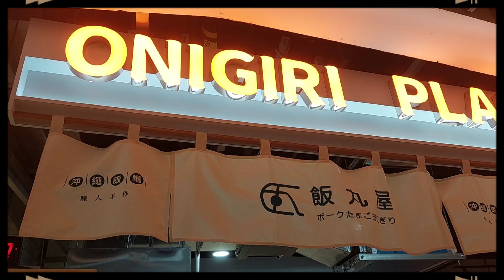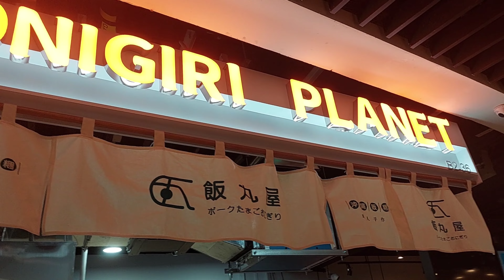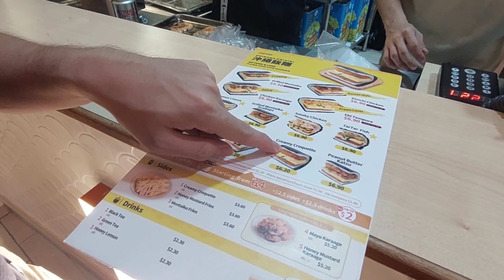35 Weeks Pregnant | Third Trimester Pregnancy | Infantcare search | First concert | Pregnant Vlog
I am currently 35 weeks pregnant now and movement for me is slow and awkward. Nonetheless, I am glad that husband and I made time to check out an infant care center near our area. Sadly, it only has available slots from Jul 2024 onwards. It is really not easy to search for an available and good quality infant care center. My in-laws also came and visited me and we had a good time catching up and thinking of baby names. I also carved out time and energy to attend a friend's symphonic concert. As a music noob, I had a hard time understanding but I still enjoyed myself.